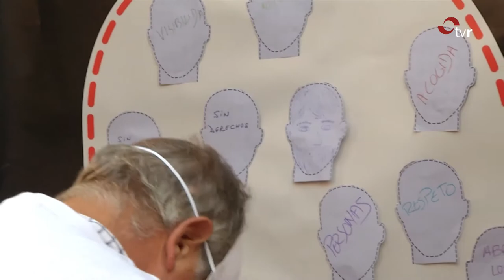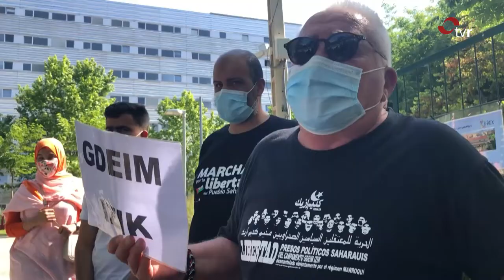INFORMATIVO 28-05-21 1 EDICIÓN